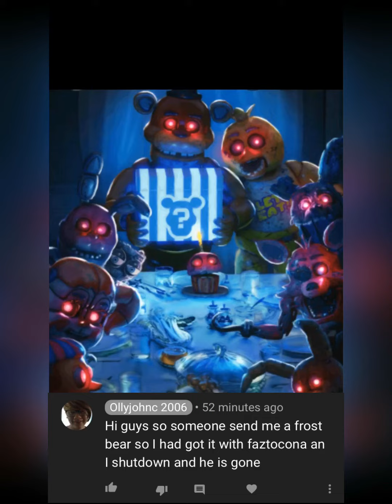I ONLY HAVE 4 PLUSH SUT AND 5 CPU LEFT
Which it